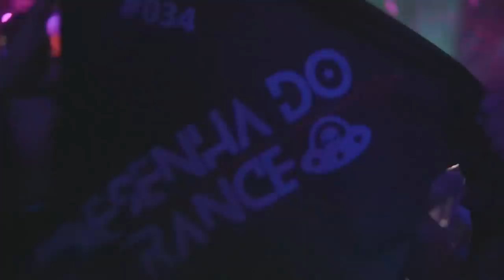Becker | Universo Paralello Festival 2022 - 2023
Tracklist:
0:00 - Intro
1:40 - Webra - Badegum (Becker Remix)
8:38 - Becker & Shivax - Make You Groove
13:57 - Becker - Run
19:01 - Becker & Avan7 - Lose Yourself
24:25 - Becker & Photosynthesis - Meaning Of Life
29:30 - Becker & Labirinto - DMT (Tijah Remix & Original Mix)
34:34 - Becker - Illusion
39:05 - Becker & Avan7 - Insane
42:03 - Becker & Audiosonic - Dualism (Edit)
46:23 - Electric Universe & Sitarsonic - Shiva Nataraja (Edit)
50:14 - Becker & 3LMT - Eat, Sleep, Rave & Repeat
55:59 - Becker, Synthatic & Avan7 - Peace & Love